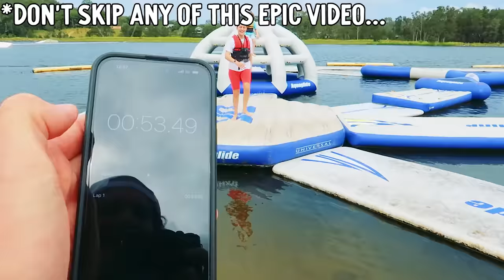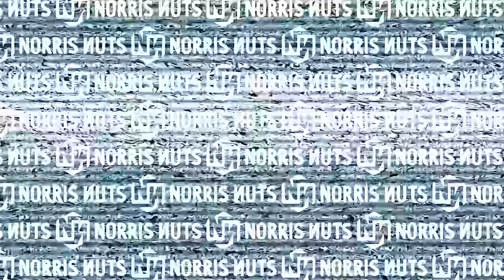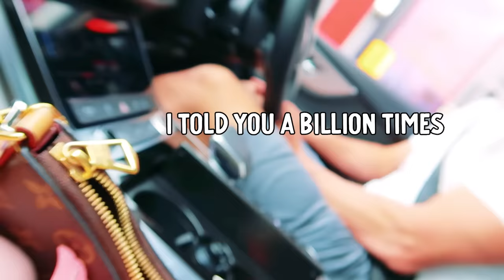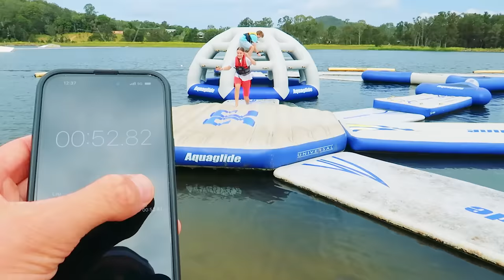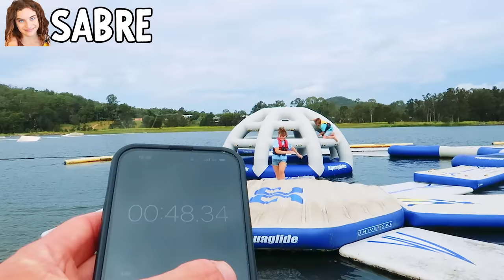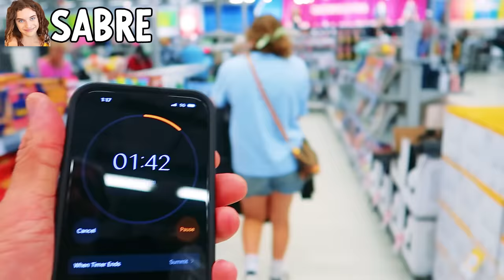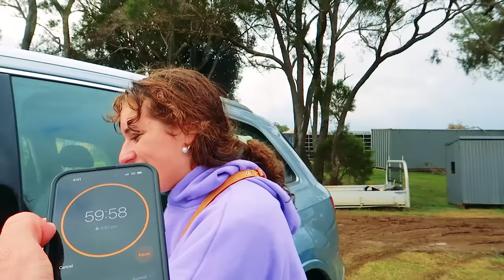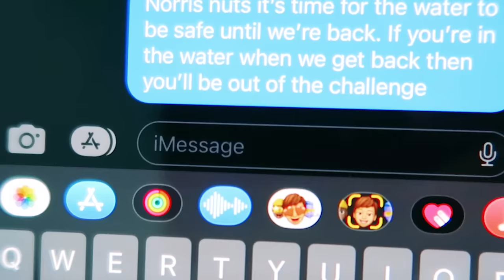LAST TO LEAVE THE INFLATABLE AQUAPARK wins $1000 w/Norris Nuts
In this video the Norris Nuts go to an inflatable aquapark to challenge themselves to find out who can last to the longest. The Norris Nuts go shopping for supplies and participate in wakeboarding, climbing, running races and swings in the water. There's also a problem when they lose one of their cameras in the water.